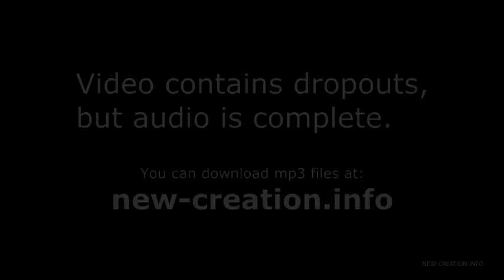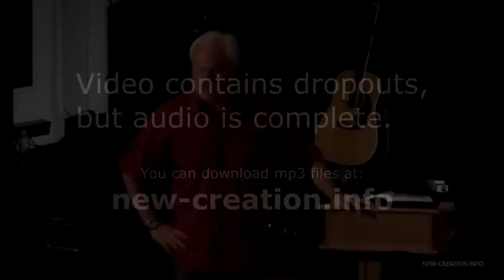Dan Mohler @ KFC - 1 - Where is your identity found?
Dan Mohler speaking at King's Fire Church, Lake Katrine, NY. Friday evening, July 13, 2018. Where is your identity found? (audio fixed)